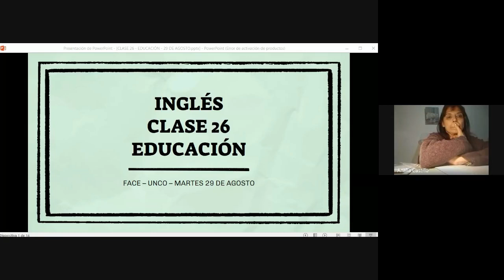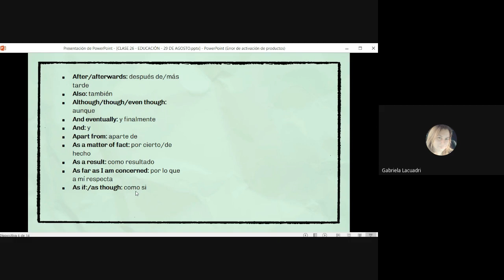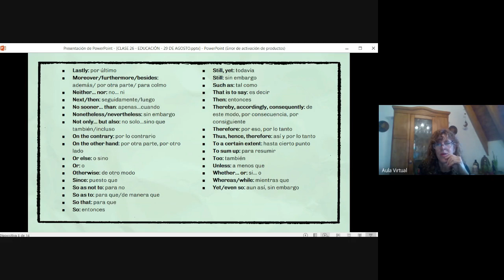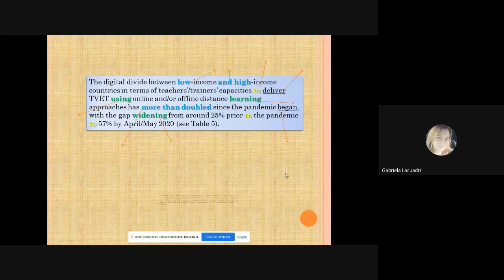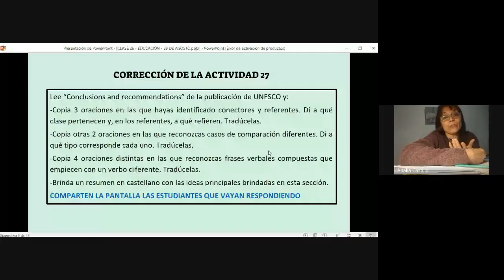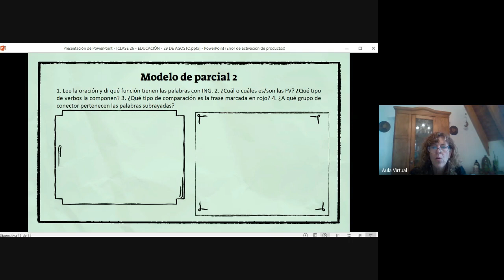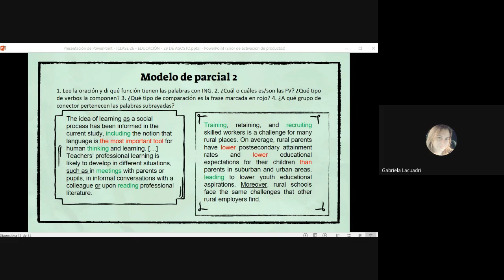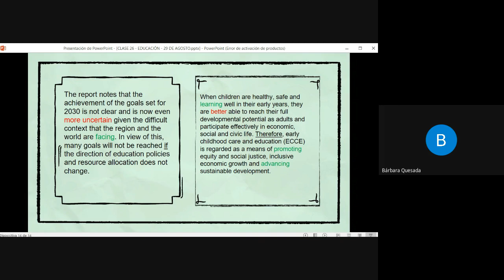CLASE 26 EDUCACIÓN FACE 29 DE AGOSTO